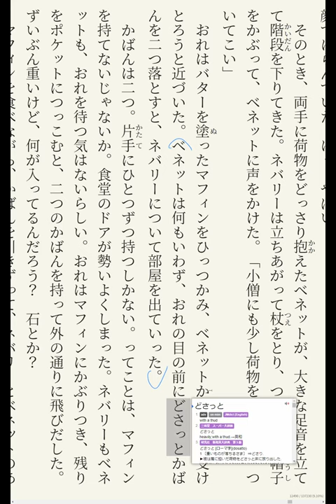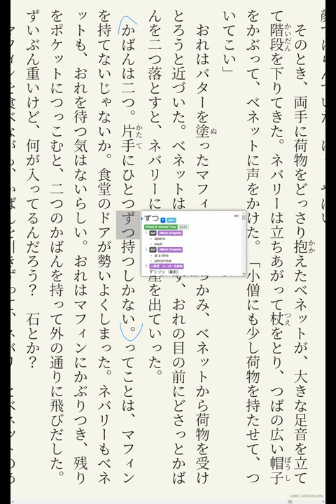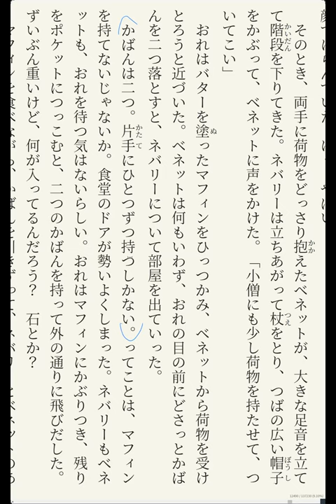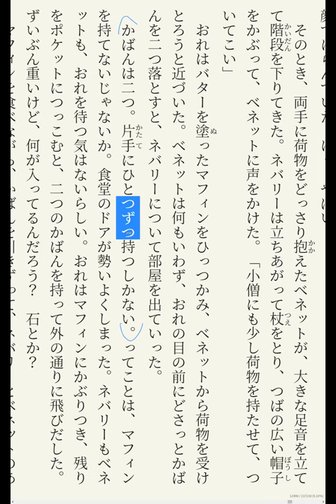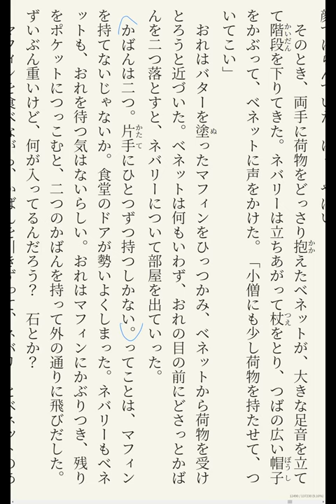The Magic Thief Disscussion 18 魔法が消えていく…